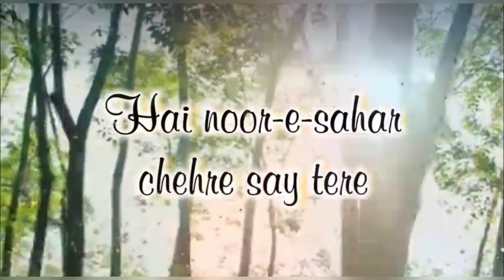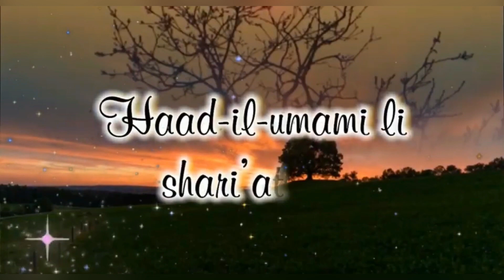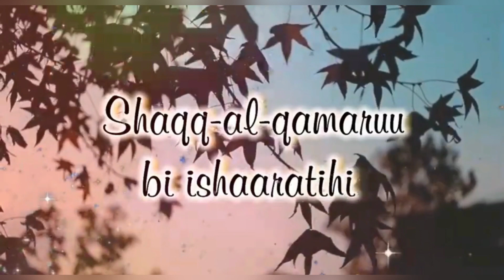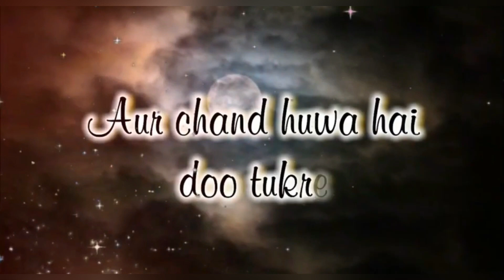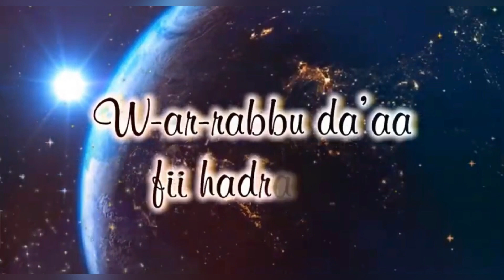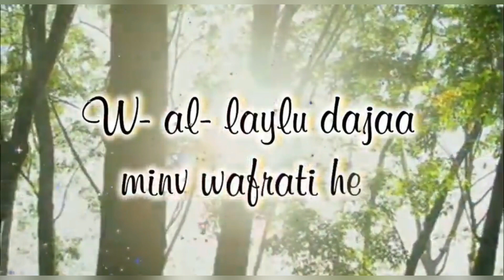Naat Sharif || Allah Hu Allah Hu Allah -As sub hu bada min tal’ati hi || Female voice Javeria Farooq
naat ringtone,
ringtone all, naat ringtone app, naat ringtone ali maula, naat ringtone achha wala,